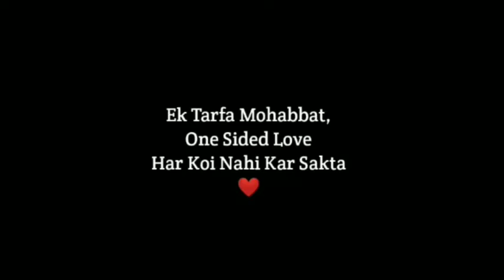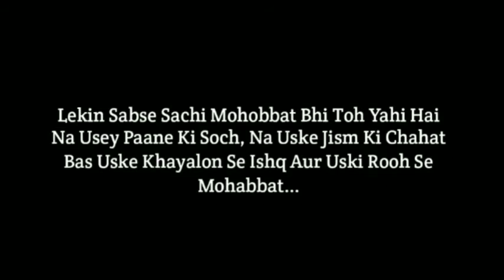Ek tarfa mohabbat // One sided love feelings // Deepanjali Sharma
I hope aap logo ko ye video achhi lagi ho
agar achhi lagi ho to please

Very heart touching poetry❤

This channel provides you the best motivational speech with inspirational & positive quotes by them you can get zenith of success and a very good positive life also you can learn meditation, know true love & listen hindi stories based on real life.

Agar aap shayri lover and poetry lover h to
please meri pichhli vdo ko watch kijiye or plzz mere YouTube channel ko support kijiye. Thanks

button for more update

plzz watch full vdo
fun shayri with deepa sharma
plzz